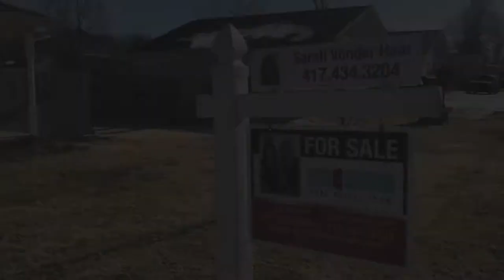Joplin Home Tour - Lisa Fletcher Team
Take a look at this 3 bedroom, 2 bathroom home for sale in Joplin, MO with Lisa Fletcher and Sarah Vonder Haar.
Offered by the Lisa Fletcher Team at $125,000